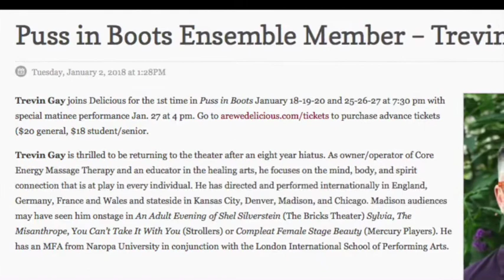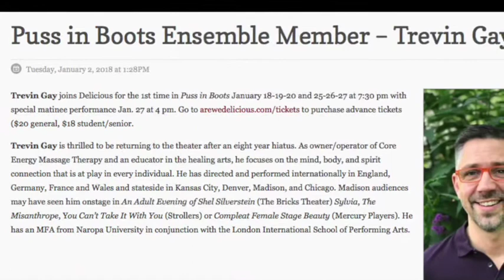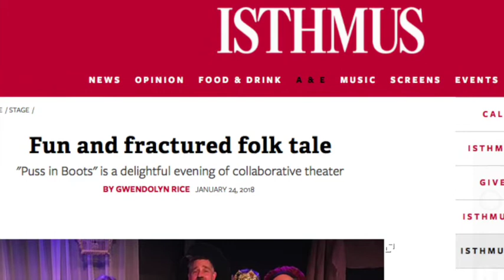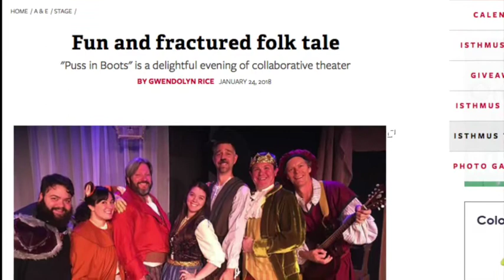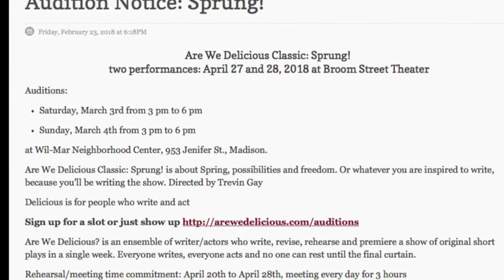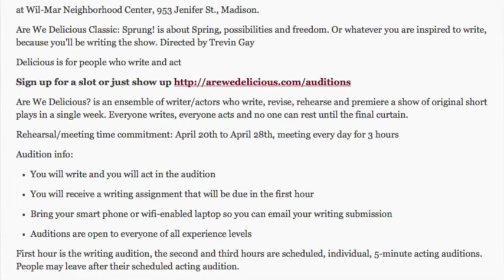Interview with Trevin Gay, director of Sprung! running April 27-28, 2018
Tony Trout sits down with Sprung! designer and director Trevin Gay. Auditions for Sprung! are March 3 and 4, 3 pm to 6 pm at Will-Mar Neighborhood Center, 953 Jenifer St. Madison